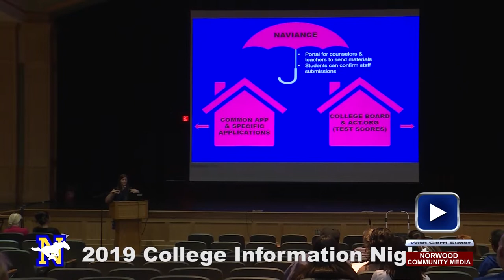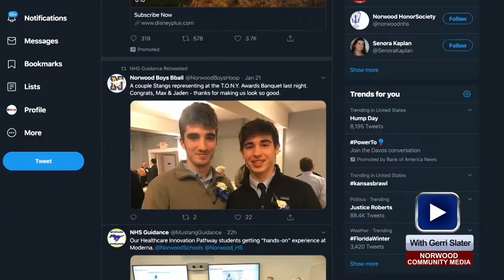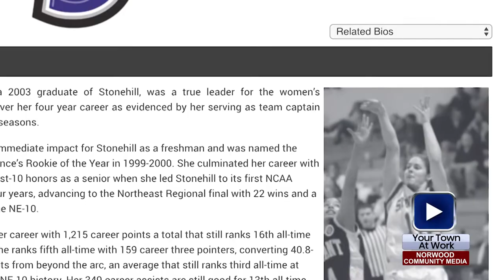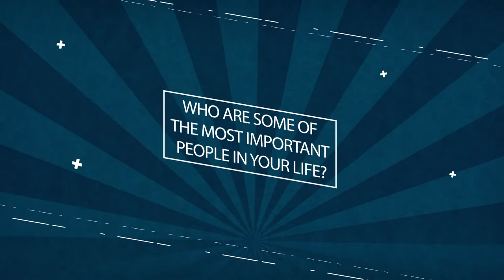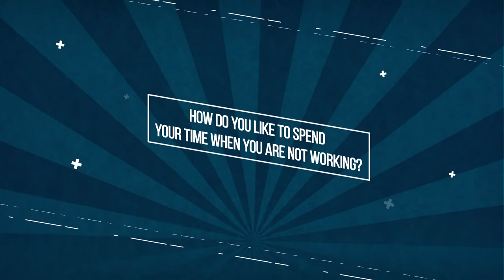Your Town at Work: January 2020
On this edition of Your Town at Work, Gerri Slater goes to the school on the hill to interview Director of Guidance and Boys Basketball Coach, Kristen McDonnell and Secretary to the Principal, Lisa Colosimo.